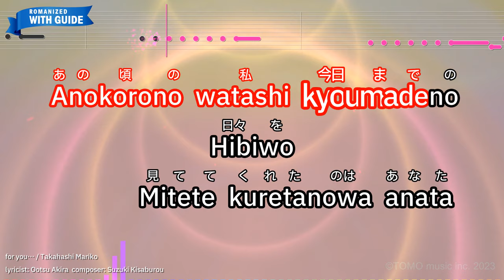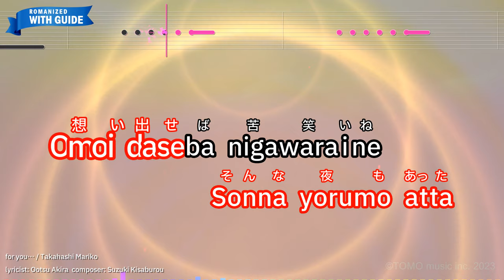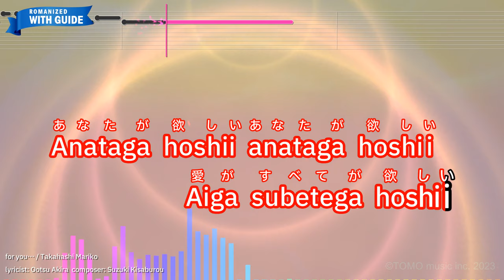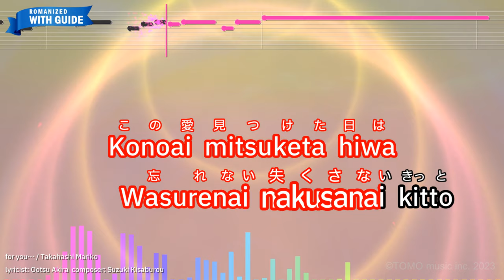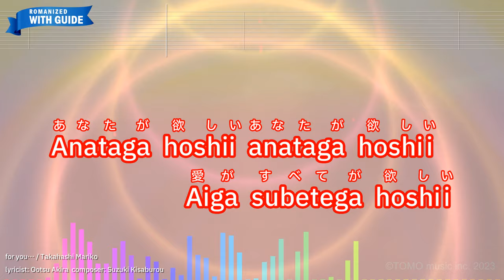for you... – Takahashi Mariko (Romaji Karaoke with guide)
【Japanese title】for you… - 高橋真梨子
【Songwriter】Suzuki Kisaburou/Ootsu Akira
【Romanized Lyrics】
Namidawo fuite annatano yubide
Kiduitano hajimete

Anokorono watashi kyoumadeno
Hibiwo
Mitete kuretanowa anata

Wagamama bakaride
Gomennasaine

Koibitoto wakarete
Anatano heyade yoitsubureteta
Sonna yorumo atta

Omoi daseba nigawaraine
Samishisamo kanashimimo

Anatano sobade toketeitta
Itsumo itsunohimo

Moshimo aezuni itara
Aruite yukenakattawa

Hageshiku
Konoai tsukameru nara
Hanasanai nakusanai kitto

Anataga hoshii anataga hoshii
Motto ubatte kokorowo

Aiga subetega hoshii

Moshimo kizutsukeatte
Yoakeni nakituskaretemo

Hageshiku
Konoai mitsuketa hiwa
Wasurenai nakusanai kitto

Motto ubatte watashiwo

Aiga subetega hoshii